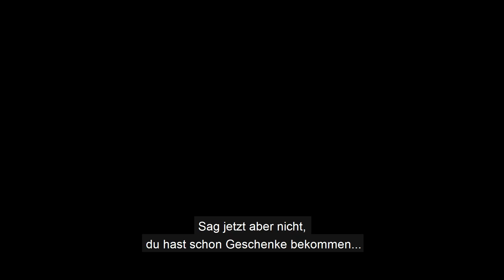HELMI wird 40: Der HELMI-Award geht an...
Augen auf, Ohren auf, HELMI ist da! Was für die meisten von uns zum festen Bestandteil der Kindheit wurde, ist das Produkt einiger kreativer Köpfe wie Vera Gander (Produktionsleitung) und Claudia Grauer (ORF). Als Dankeschön für ihre Leistungen hat HELMI die beiden auf Wiens Straßen mit einem Award überrascht. Mehr Videos zu HELMIs 40er findest du Helmi40er